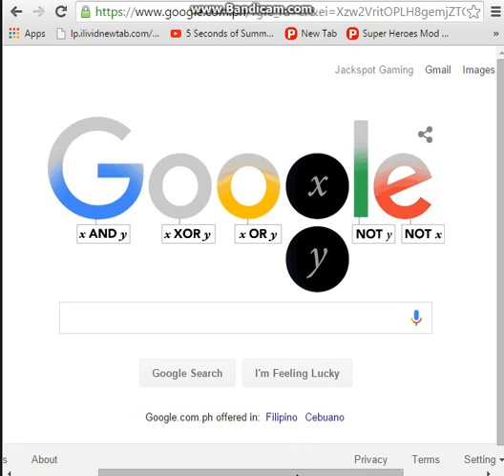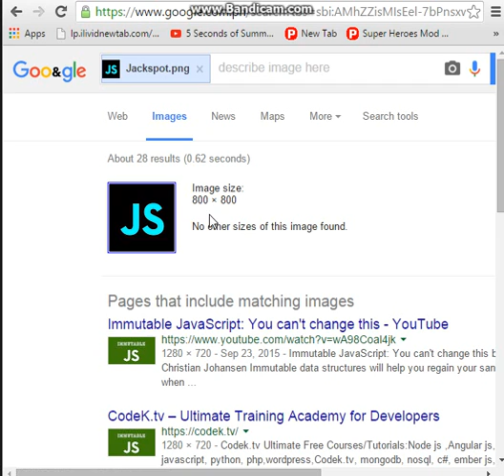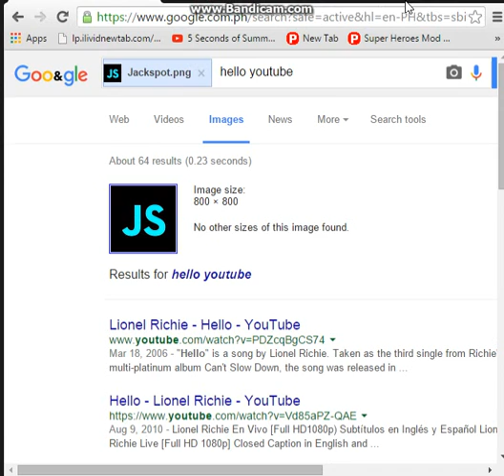HOW TO UPLOAD A PHOTO ON GOOGLE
JACKPOT Like Button. CLICK IT.

and please Like and Watch my Videos 👍 Thank you ✌